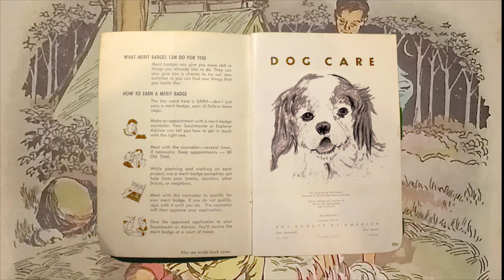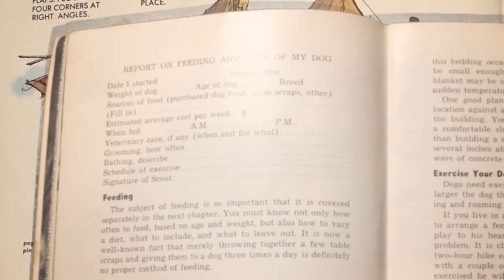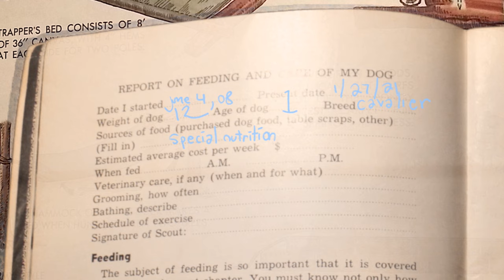Dog Care Merit Badge video with Doghouse Soundtrack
Doghouse music by deaf electronic musician Hellen Kitten. The entire Doghouse song is made from Molly's barks and howls. Dog Care Merit Badge is a story about a boy scout who gets hundreds of Dog Care Merit Badges. Stars David and Molly.